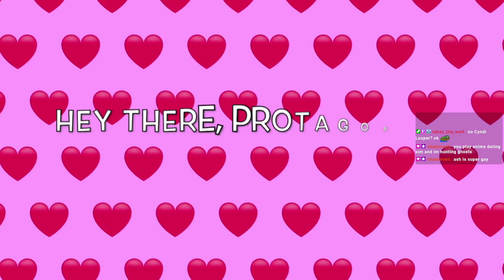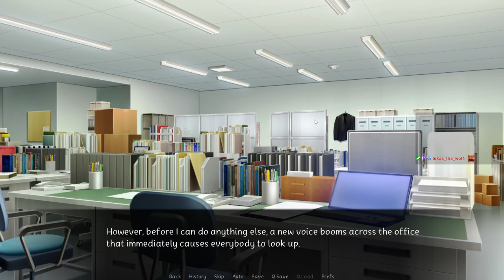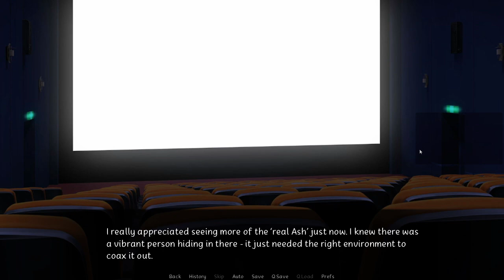True Colours Ash Route | Blind Playthrough [Part 1] VoD